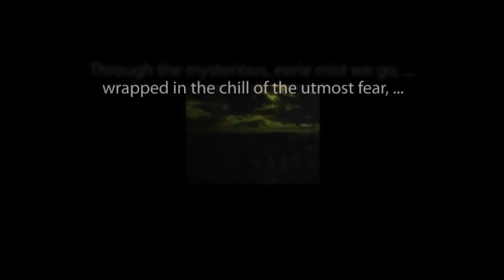CBSi Radio Mystery Theater "The Wakeful Ghost" hosted by E.G. Marshall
A young man visiting his family in Ireland seeks the help of a ghost and a leprechaun to get hold of the woman he loves.